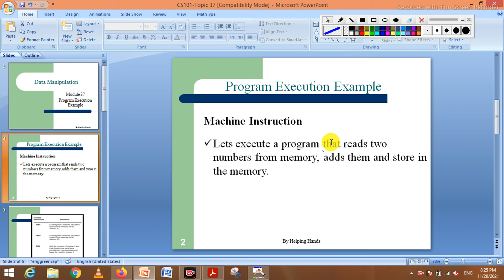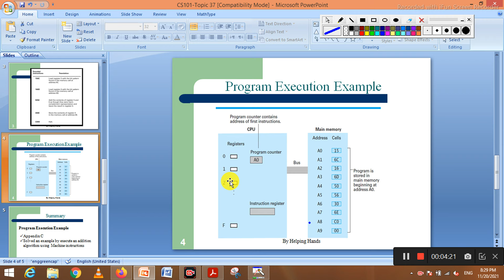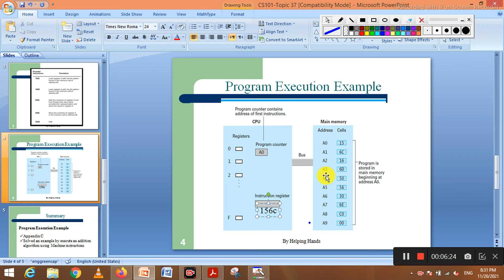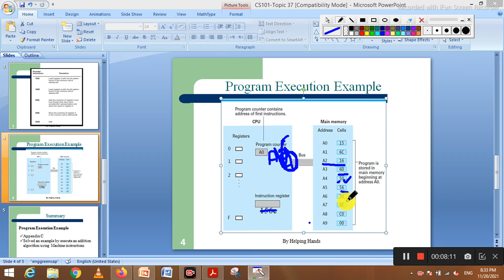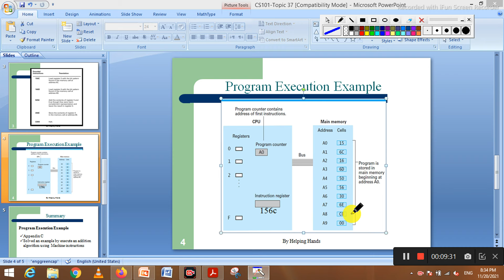CS101 Short Lecture Module 37 | lecture 17 | Program Execution Example in (Urdu / Hindi)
CS101 Short Lecture 17 | Topic 37 | Program Execution Example in (Urdu / Hindi)

cs101,short lectures,helping hands,urdu,cs101 short lectures